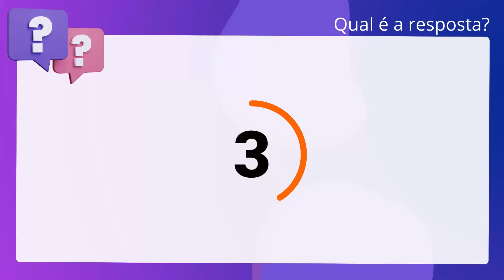QScon Direito: [Art. 5º.1, Decreto 4.388/2002] FCC 2019 - Analista Jurídico de Defensoria (DPE-AM)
Art. 5º.1, Decreto 4.388/2002 | FCC 2019 | Analista Jurídico de Defensoria | (DPEAM)

Segundo dispõe expressamente o Estatuto de Roma, o Tribunal Penal Internacional. terá competência para julgar algumas categorias gerais de crimes cujo conteúdo é. detalhado ao longo do documento. Dentre essas categorias mais gerais,. encontram-se os crimes de guerra e o crime de genocídio.

Gabarito: Verdadeiro